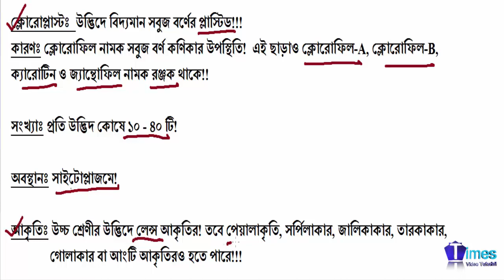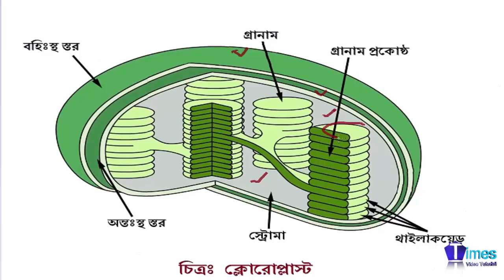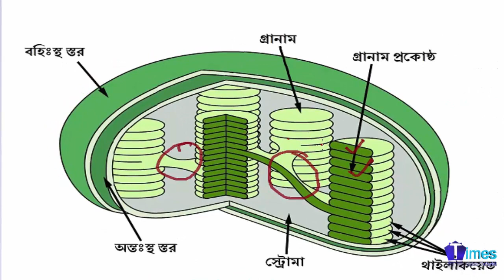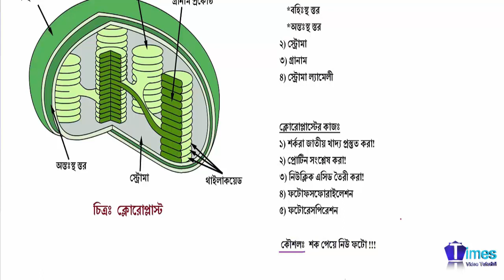Chloroplast - ক্লোরোপ্লাস্ট সম্পূর্ণ, সহজ বাংলায় -TimesVideoTutorial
ভিডিও টিউটোরিয়ালটি  জীব বিজ্ঞানের বিষয় ক্লোরোপ্লাস্ট নিয়ে । আশা করি আপনাদের সকলের ভাল লাগবে । কারণ, ভিডিও অপ্রয়োজনীয় কথাবার্তা পরিহার করে সহজ মার্জিত বাংলায় করার চেস্টা করা হয়েছে।
আপনাদের চোখে কোন ভূলত্রুটি ধরা পড়লে অবশ্যই কমেন্টে জানান

This Video is on Chloroplast powered by Times Video Tutorial.
We tried hard to make this Tutorial enjoyable and understandable .